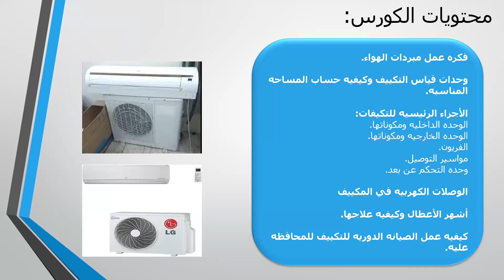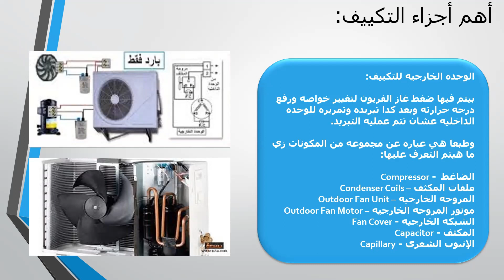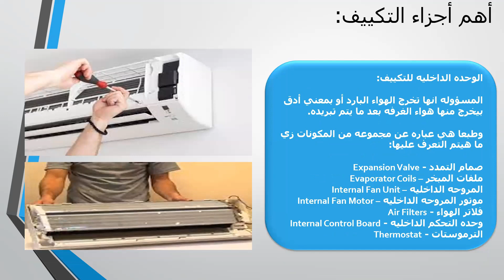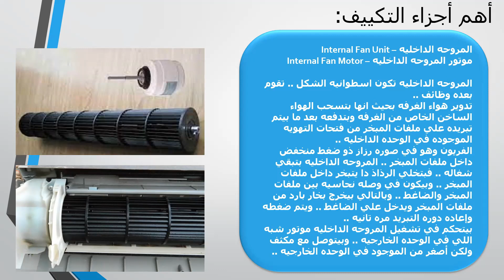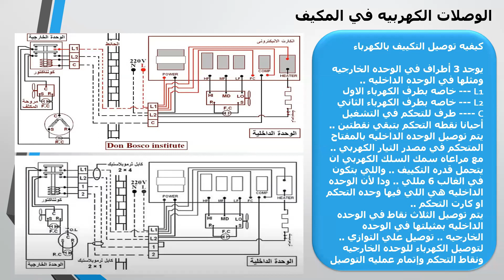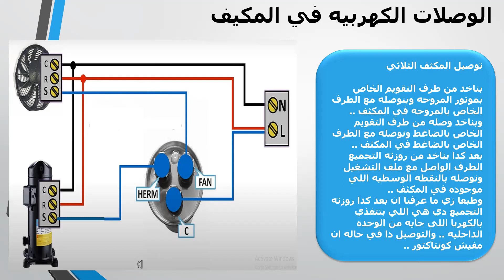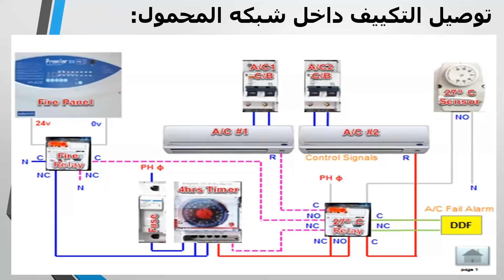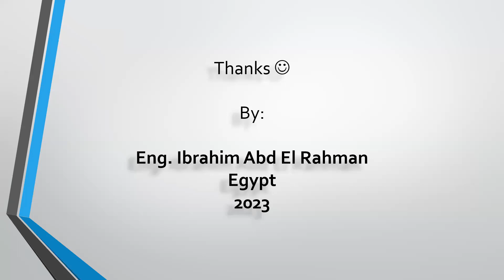ملف باور بوينت لشرح مكيفات الهواء وأجزائها والتوصيلات الكهربيه والأعطال والصيانه الدوريه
ملف باور بوينت لشرح مكيفات الهواء وأجزائها والتوصيلات الكهربيه والأعطال والصيانه الدوريه - التكييف - التكيفات - المكيفات - مبردات الهواء - Air Conditions